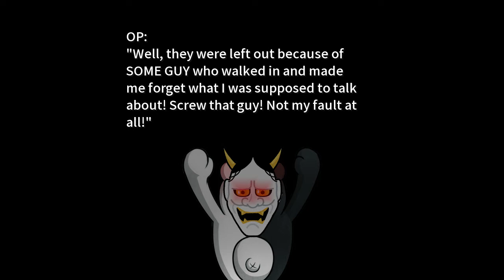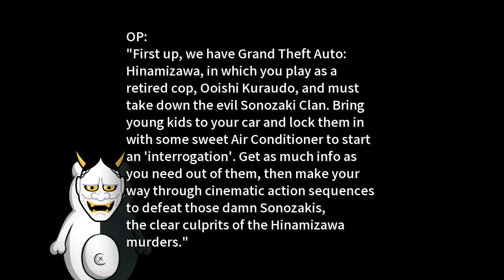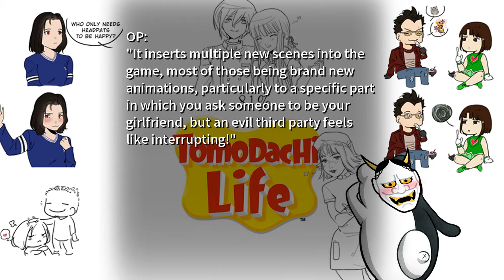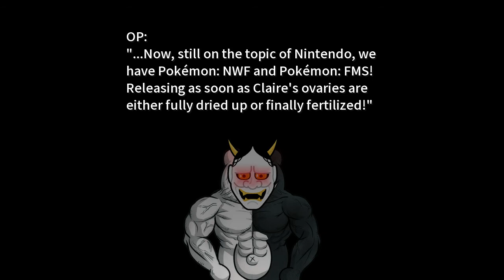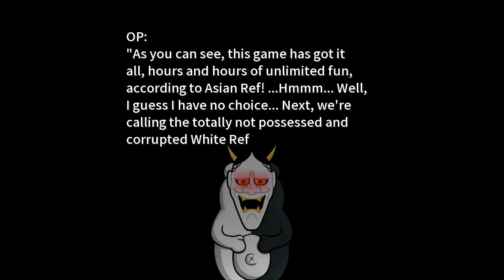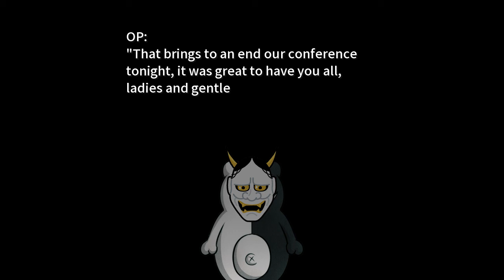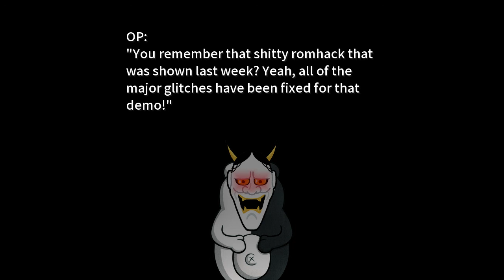TFR - Commercial Break 2: Electric Boogaloo